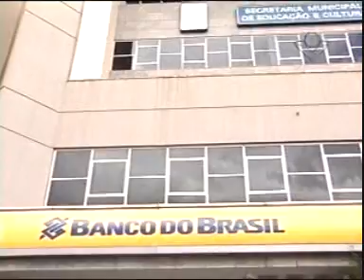Assalto a banco pode ser o maior registrado no Pontal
Reportagem de Gabriela Ceschim com imagens de Wallace Ricardo para o Jornal da Vitoriosa de 07/10/2011.